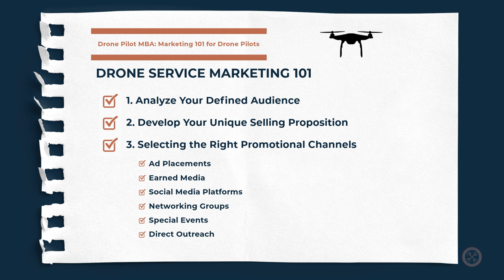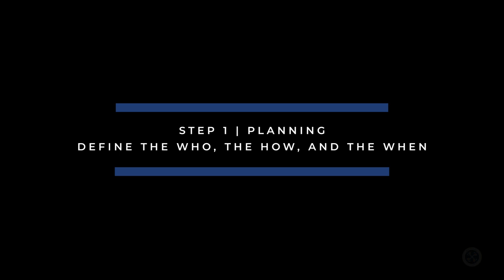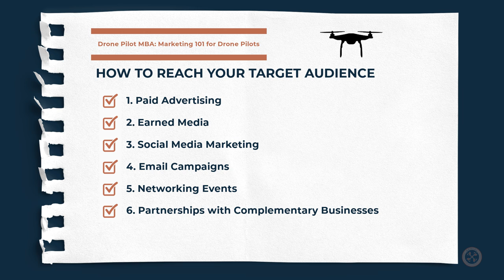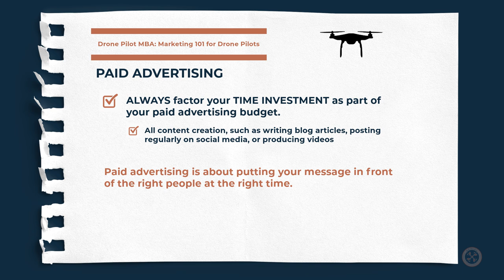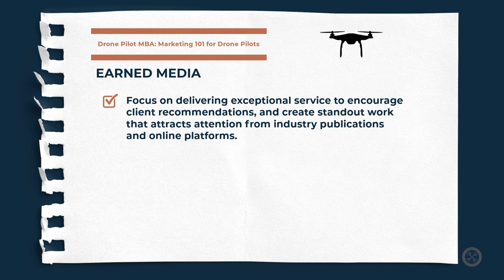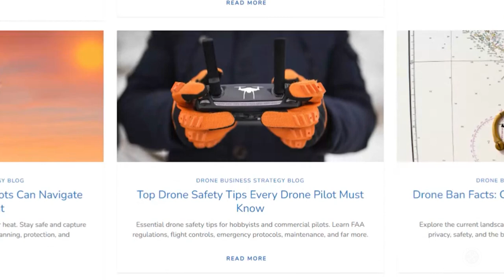Drone Pilot MBA: Marketing 101 for Drone Pilots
Looking to grow your drone business and attract more clients? In this edition of Drone Business Strategy Magazine, we break down the essential marketing tactics for drone pilots and aerial entrepreneurs. Whether you're offering real estate drone photography, agricultural drone services, or event aerial videography, this guide covers everything you need to know to succeed in the drone industry.

What You’ll Learn:

🔹 Drone Business Marketing Planning: Identify your target market, create a marketing plan, and learn how to time your campaigns for maximum exposure.

🔹 Executing Effective Drone Marketing: Master paid advertising strategies on platforms like Facebook, Instagram, and Google Ads. Discover how to use content creation—blogging, social media, and video marketing—to promote your drone services.

🔹 Earned Media for Drone Businesses: Learn how to get organic exposure through word-of-mouth referrals, customer testimonials, and press coverage.

🔹 Measuring Drone Marketing Success: Understand how to track your results using tools like Google Analytics, and why it’s vital to measure your marketing ROI.

Why Watch?

This video is packed with actionable insights to help drone entrepreneurs increase their visibility and customer base. Whether you’re focused on real estate marketing, precision agriculture, or aerial event coverage, these proven marketing strategies will help you scale your drone business.

0:00 - Opening: Drone Business Strategy Magazine
1:32 - Introduction: Drone Pilot MBA: Marketing 101 for Drone Pilots
2:32 - Overview: Drone Pilot MBA: Marketing 101 for Drone Pilots
3:52 - Drone Business Service Marketing Basics: Planning
8:49 - Drone Business Service Marketing Basics: Executing
11:56 - Drone Business Service Marketing Basics: Measuring
13:57 - The Takeaway: Drone Pilot MBA: Marketing 101 for Drone Pilots